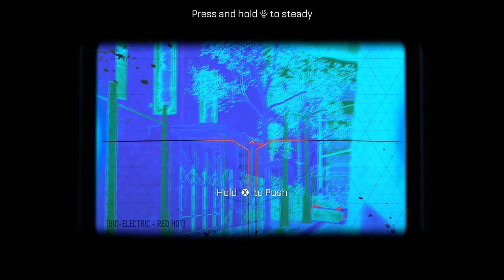[5] Meddling Mitchell (Let's Play Call of Duty: Advanced Warfare w/ GaLm) [Xbox One - 1080p 60FPS]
"What is Call of Duty: Advanced Warfare?"
"Call of Duty: Advanced Warfare is a first-person shooter video game developed by Sledgehammer Games and published by Activision. It is the eleventh primary installment in the Call of Duty series and the first developed primarily by Sledgehammer Games. The game was released for Microsoft Windows, PlayStation 3, PlayStation 4, Xbox 360 and Xbox One on November 4, 2014.